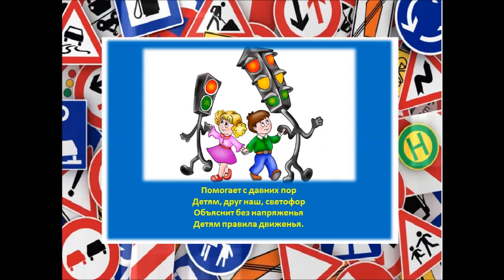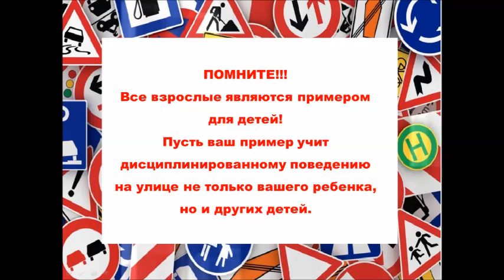Первышин Михаил «ДОРОЖНАЯ ГРАММАТИКА ЗИМНИХ ДОРОГ ДЕТСТВА»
Участник
III ВСЕРОССИЙСКОГО КОНКУРСА
ФОТО – ВИДЕО РАБОТ ПО ПДД
«ДОРОЖНАЯ ГРАММАТИКА ЗИМНИХ ДОРОГ ДЕТСТВА»
направленного на профилактику ДТП с участием детей
в зимний период времени

Первышин Михаил
5 лет, г.Усмань

Муниципальное бюджетное дошкольное образовательное учреждение детский сад «Непоседа»

Воспитатель:
Первышина Юлия Александровна

Название работы: Я и папа за безлопастное движение